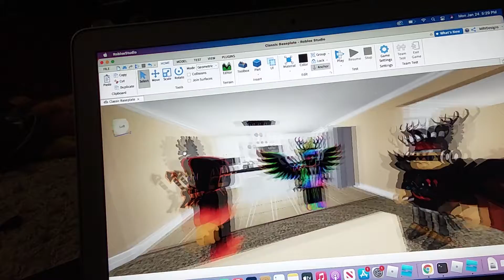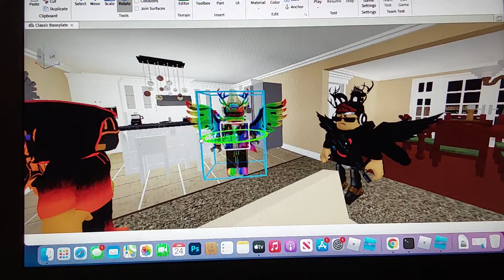this is when me and kolt did a clamp or what ever it's called